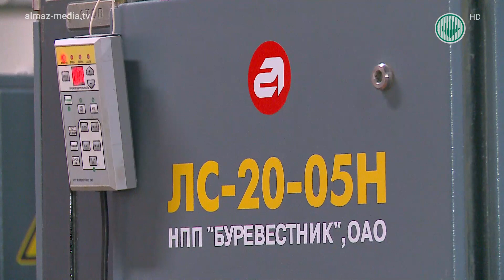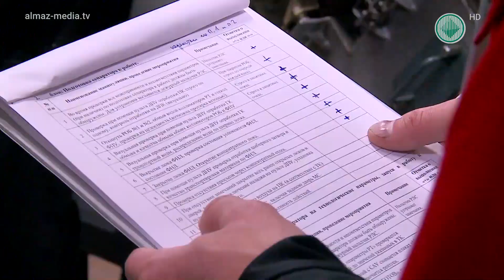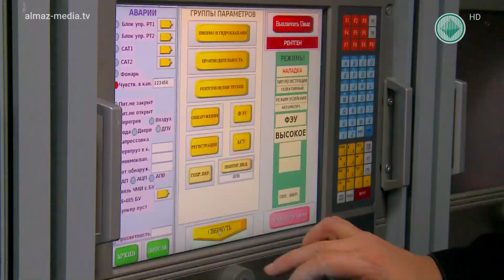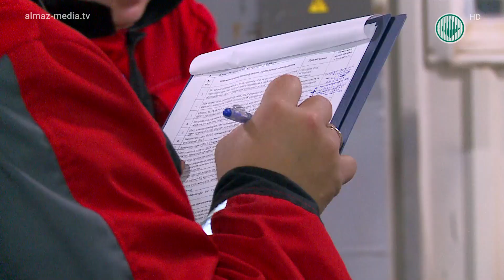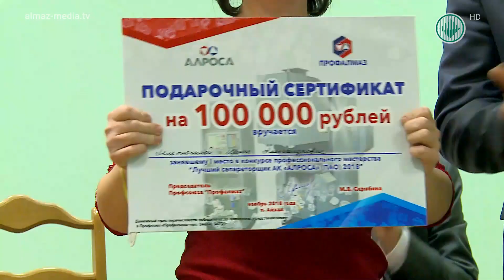Лучший сепараторщик АЛРОСА работает в Мирнинском ГОК. Специальный репортаж